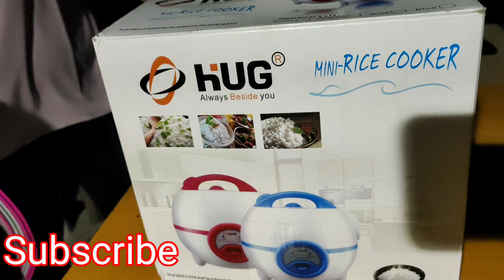Lazada unboxing HUG mini-RICE COOKER automatic vlog of how to cook rice in a rice cooker.